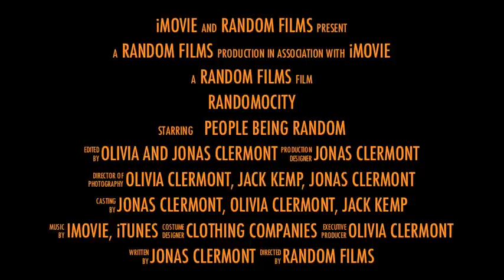RaNdOmOcItY Trailer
A trailer I made. (Yes, I am really making a movie.)
The girl is floralpikmin99.
The boy in the red jacket is me.
The other boy I don't know what his youtube account is.